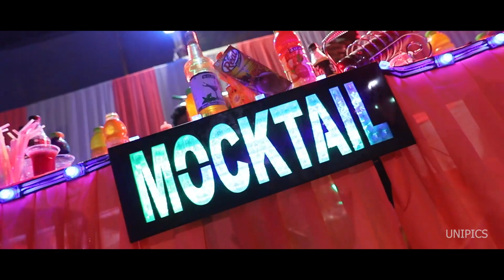wedding teaser || Ratnajit & Soonam || unipics || 9085483019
here is the short teaser of jewel and puja .
we do all kind of events photography and cinematography .short film album songs etc.